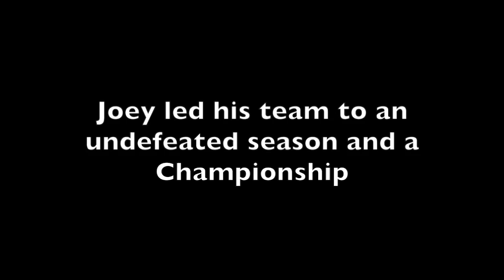Joey Toussaint Football Highlights 2013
9 year old Joey Toussaints highlights. MM Panthers 2013